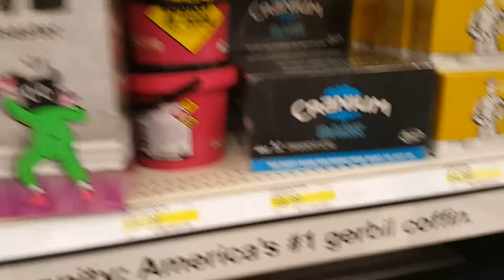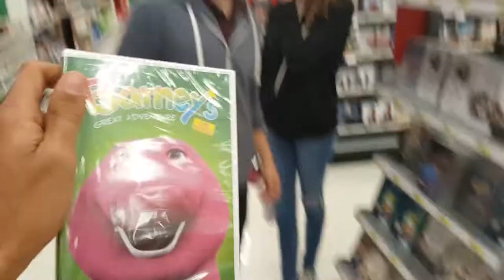Rainbow Adventure Egg in Target!!! | Vlog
Micah and Marcus walking and having fun through target!  Cowabunga dudettes!